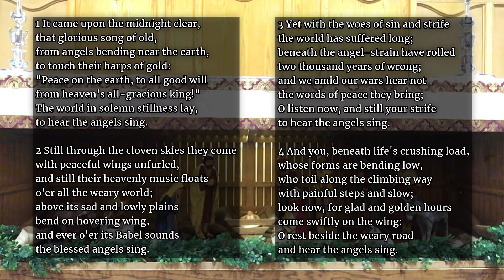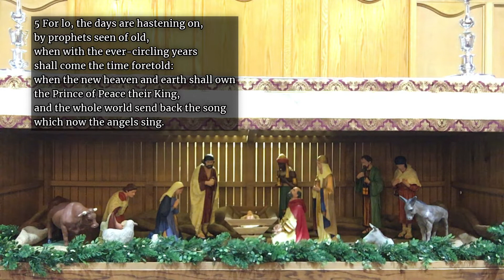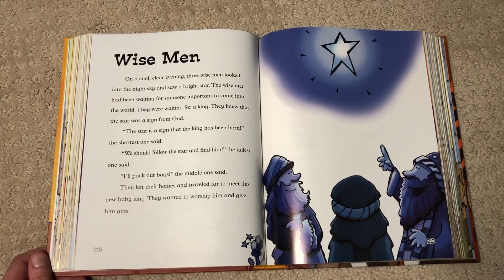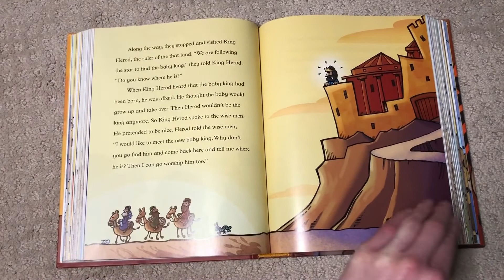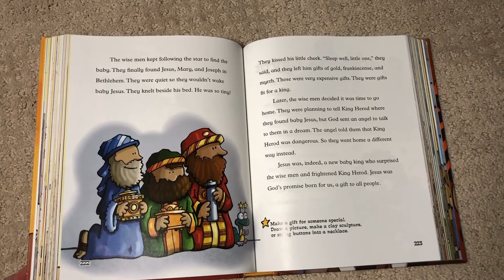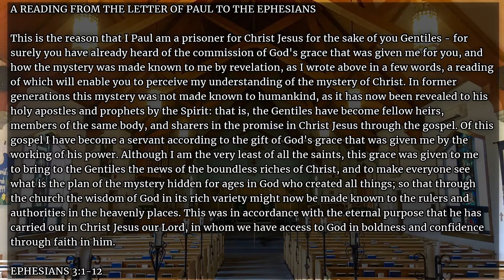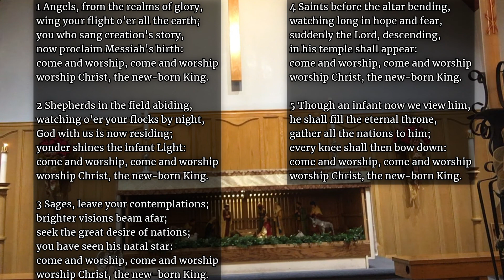Weekly Worship Service -- January 3, 2021